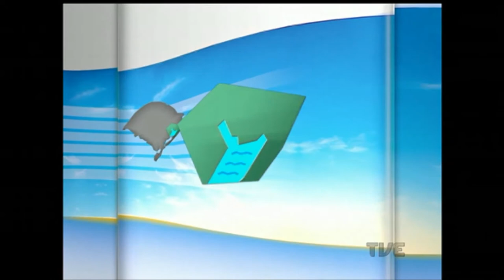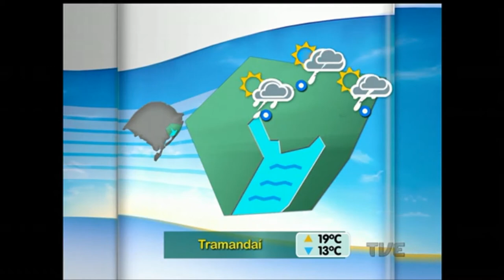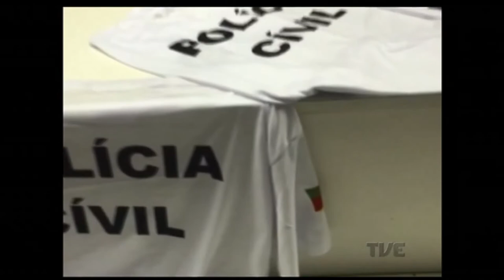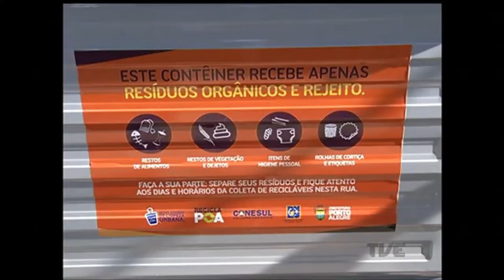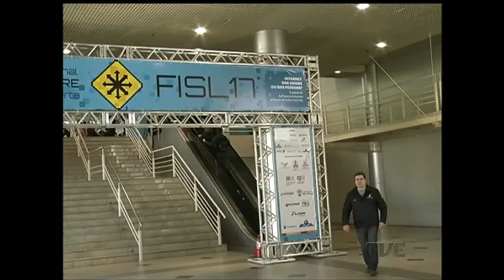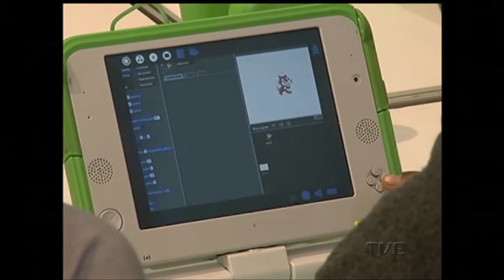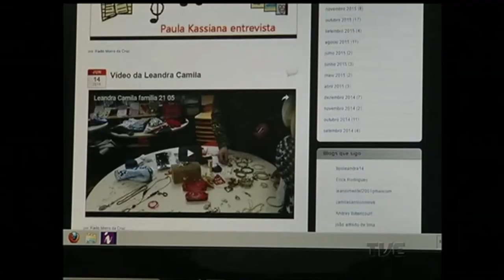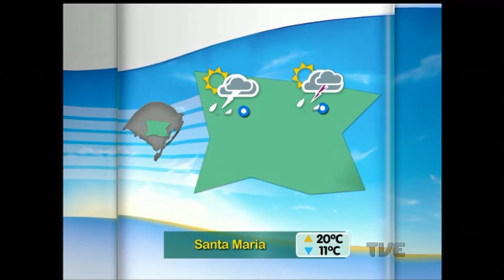Segunda Edição | TVE - 13/7/16